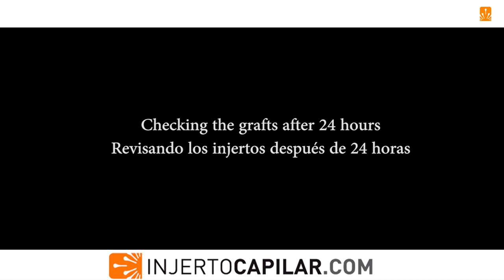Checking the grafts after 24 hours. Dr. Lorenzo. Injertocapilar.com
- Comprobando la salud y colocación de los grafts 24 horas después de haberlos insertado.
Checking the health and placement of the grafts 24 hours after insertion.